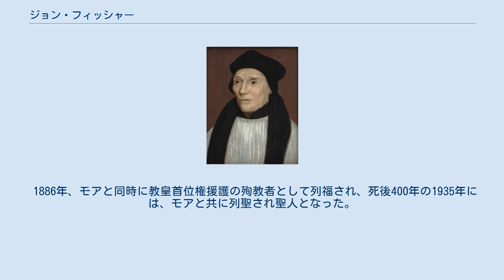ジョン・フィッシャー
ジョン・フィッシャー（John Fisher, 1469年 - 1535年6月22日）は、イングランドの聖職者。
カトリック教会・聖公会で聖人。
 イングランドのビヴァリーで生まれる。
ケンブリッジ大学で学び、人文主義的教養を身につけた。
1501年にケンブリッジ大学副総長、1503年に神学教授、翌1504年には総長に就任した。
また同年、イングランド王ヘンリー7世によりロチェスターの司教に命じられた。
 フィッシャーが大学を指導した時代は学問研究が盛んであり、1505年にヘンリー7世の母マーガレット・ボーフォートの支援でクライスツ・カレッジ、1511年にはセント・ジョンズ・カレッジがそれぞれ設立された。
また、人文学者エラスムスを同大学へ招いたのも彼であった。
 ヘンリー8世の離婚問題が生じた時、トマス・モアと共に離婚に反対した。
また、王がローマ教皇を頂点とする教会から分離して自らを首長とするイングランド国教会の設立をしようとした時も反対の立場を貫いた。
そのため、ロンドン塔に反逆者として監禁された。
 獄中、ヘンリー8世が再度、国教会の首長として自分を認めるよう強要したにもかかわらず、フィッシャーは強固に応じなかったため王の怒りを買い、斬首刑に処された。
首はロンドン橋上で晒され、遺体はロンドン塔内に葬られた。
ローマ教皇パウルス3世により、枢機卿に叙任する通知がイングランドに届いた直後の処刑だった。
 1886年、モアと同時に教皇首位権援護の殉教者として列福され、死後400年の1935年には、モアと共に列聖され聖人となった。